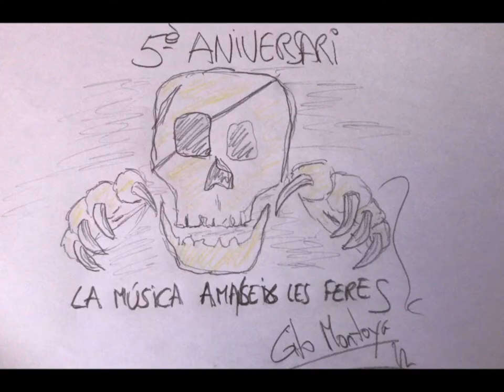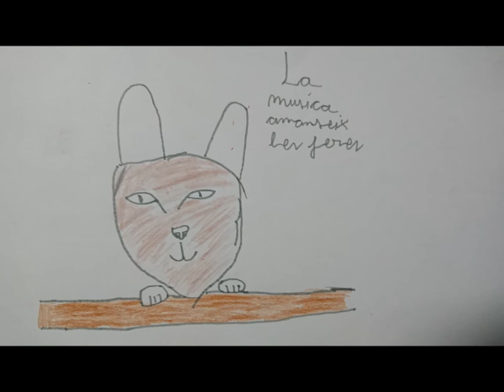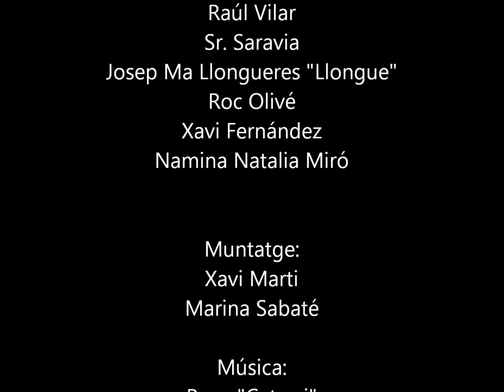Video del 5è aniversari del blog LMALF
Amb dibuixos de Xavi Fernández, Namima, Roc Olivé, Josep Ma Llongueres "Llongue", Sr. Saravia, Raul Vilar, Pol Escoda, Rat Sorianom Leo (Che Sudaka), Jonas Rius, Joan Pere Escoda, Gito Montoya, Francesc Palomar, Edu Blanch, David Bitter, Alex Amaya i Álex Martínez. Amb música de POPS "Catarsi"